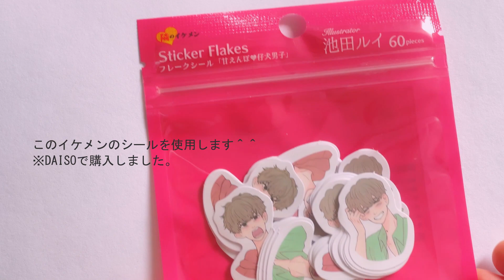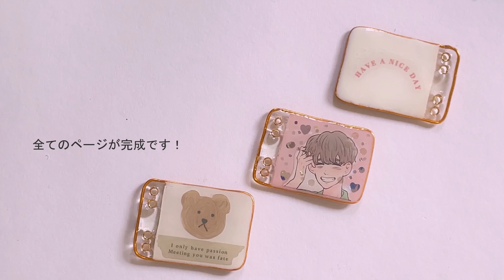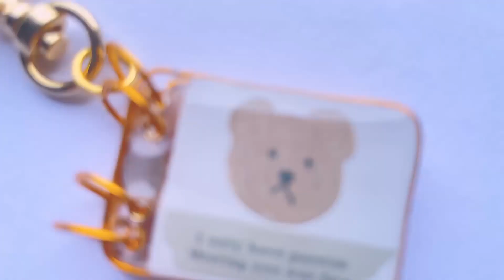【#74 UV Resin Accessory】フォトアルバムのようなキーチェーン 作り方（How To Make Photo Album-like Key Chain）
🔺YouTube設定の画質を高画質に変えて頂けると、より快適に動画をご視聴頂けます。
🔺To watch on the better quality, please change the YouTube setting to higher quality.

【Subtitles】
★English subtitle are available.

【Music】
フリーBGM「faint memory」／作（編）曲 ： すもち

【Recommend Video】
★Watch video about making accessories from stickers!
【#68 UVレジンハンドメイドアクセサリー】可愛いスーツケースのキーチェーン　作り方（How To Make Cute Suitcase Key Chain）

【#58 UVレジンハンドメイドアクセサリー】手帳のような可愛いキーチェーン　作り方（How To Make Cute Notebook Key Chain）

【#56 UVレジンハンドメイドアクセサリー】100均シールから作ったポラロイドのようなキーチェーン　作り方（Making Polaroid-like Key Chain from Stickers）

【#44 UVレジンハンドメイドアクセサリー】100均Seriaのレースシールから作った可愛いアクセサリー（Making Cute Accessories From Lace Stickers）

【#41 UVレジンハンドメイドアクセサリー】100均シールを使用したシンプルなアクセサリー　制作過程（How To Make Simple Earrings Using Stickers）

【Cautions】
🔺Be sure to ventilate your work space and use mask, gloves, etc. when working with resin.
🔺UVレジンを使用する際、必ず換気し、マスクや手袋などを着用することをおすすめします。